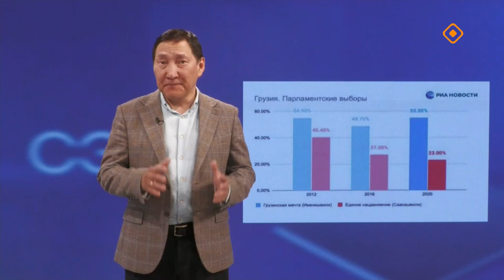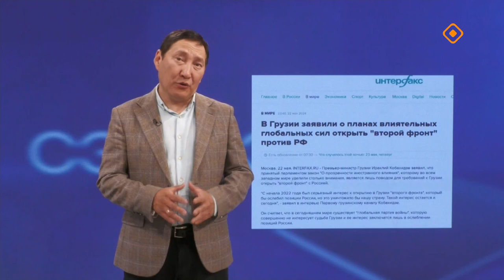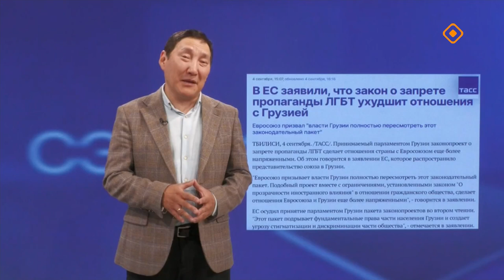«Сэмсэ тыл»: Грузия парламенын быыбарын туһунан (18.09.24)